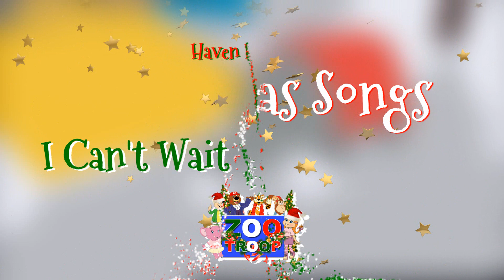Haven Holidays Christmas Songs | I Can't Wait For Christmas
Merry CHRISTMAS to All, and to All Enjoy. I Can't Wait For Christmas